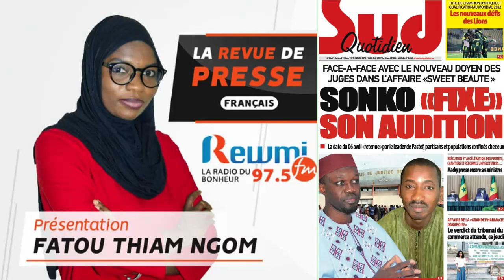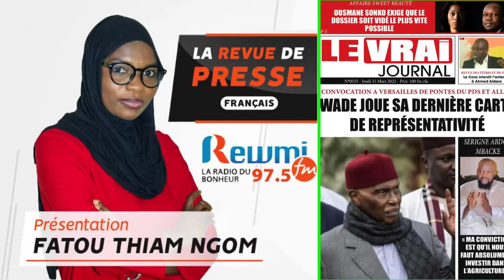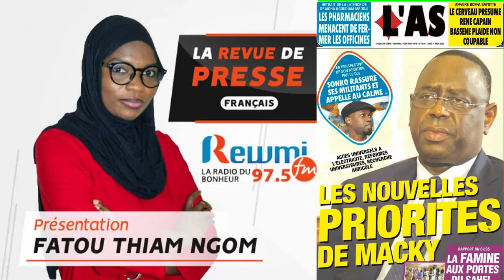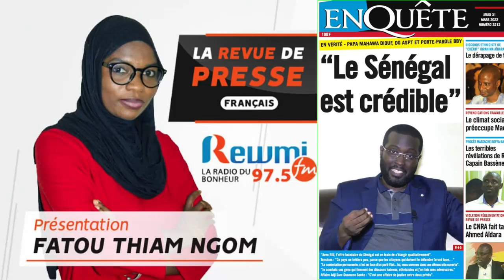REVUE DE PRESSE DU 31 03 2022 AVEC FATOU THIAM NGOM FR